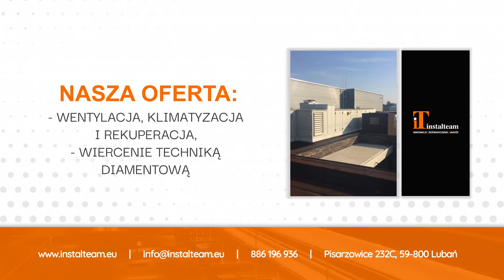Systemy techniki budowlanej Pisarzowice Instalteam Przemysław Gaździcki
Przemysław Gaździcki  prowadzi firmę Instalteam z siedzibą w Pisarzowicach, w powiecie lubańskim, w województwie dolnośląskim, która zajmuje się profesjonalnym wykonywanie instalacji niezbędnych do sprawnego funkcjonowania budynku, a więc instalacji gazowej, instalacji wodno-kanalizacyjnej, instalacji wentylacyjnej z rekuperacją, klimatyzacji, instalacji gazowej oraz instalacji centralnego ogrzewania.
Firma przeprowadza swoje prace w sposób kompleksowy, zaczynając od przygotowania projektu, przez montaż i usługi serwisowe.

Do ich przeprowadzenie wykorzystuje zaawansowany technicznie sprzęt i nowoczesne standardy realizacji.

Ponadto Instalteam prowadzi wynajem profesjonalnego sprzętu budowlanego, a także świadczy usługi wiercenia techniką diamentową.

Pełna oferta usługowa firmy wraz z opisami znajduje się pod adresem